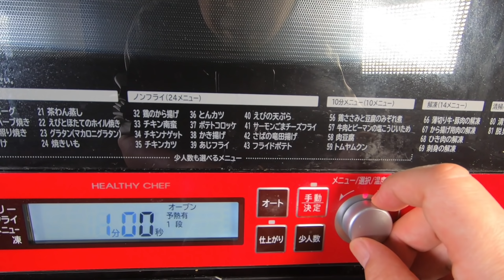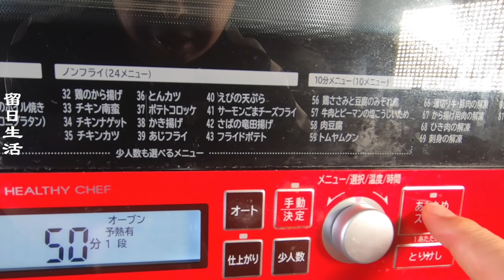蜂蜜卡斯特拉蛋糕的做法如此简单，只需5分钟，蓬松绵密不粘牙，特香！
蜂蜜卡斯特拉的做法如此简单，只需5分钟，蓬松绵密不粘牙，特香！
材料：
高筋面粉：160克
菜籽油：30克
白糖：120克
牛奶：120毫升
盐：1克
鸡蛋：6个
蜂蜜：40克
白色米醋少许
模具：18cm x 18cm

怎样做蛋糕 最简单的蛋糕制作方法 快速做蛋糕的方法 新手做蛋糕零失败的方法：

最简单的面包制作方法 快速做面包的方法 怎样做面包 新手做面包零失败的方法

怎样烙葱油饼 最简单的手抓饼制作方法 新手家常饼零失败的制作方法 快速烙饼的方法

快速早餐食谱 怎样快速早餐准备早餐 快速早餐的简单做法 减肥瘦身的早餐快速做法